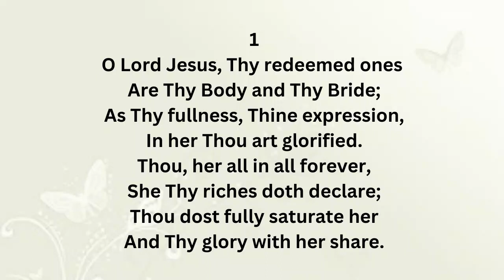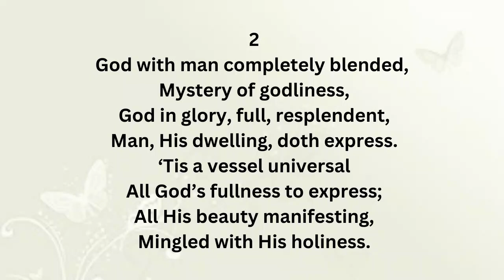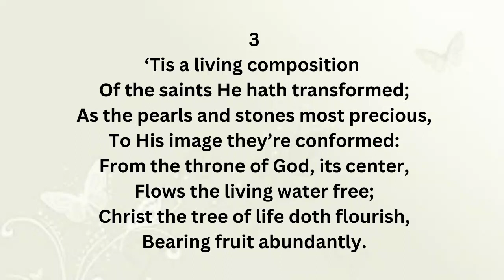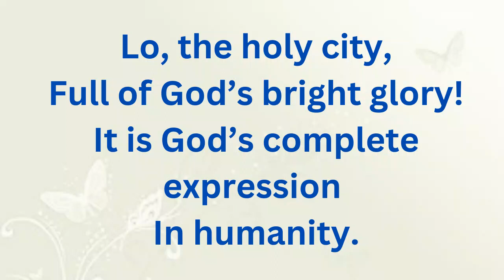EH976 O LORD JESUS, THY REDEEMED ONES (PIANO)